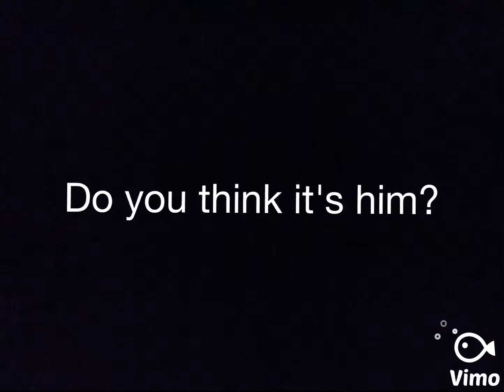Roblox|JOHN OR JANE DOE???????